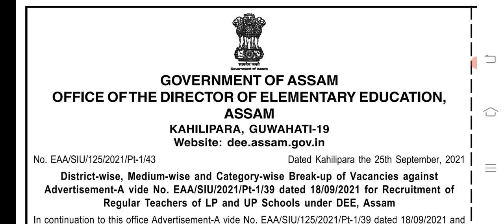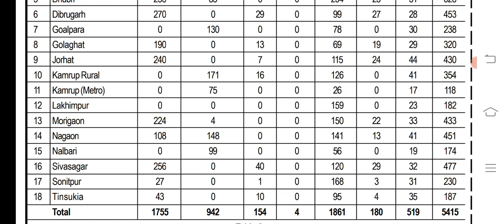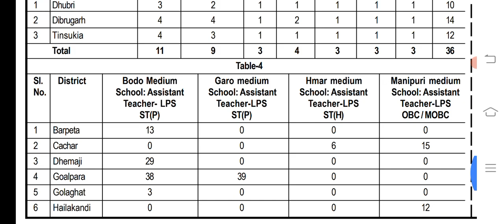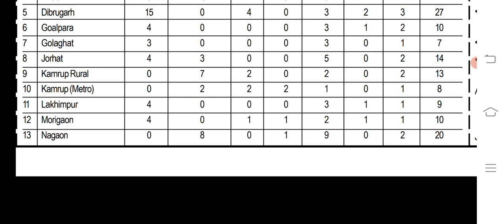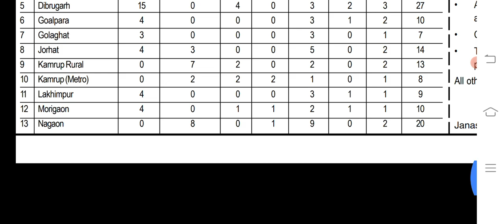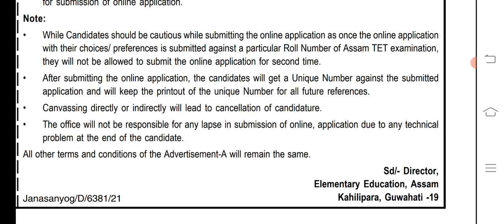LP UP TET 2021 সম্পৰ্কীয় নতুন জাননী | Assam TET 2021 | Assam TET 2021 syllabus | TET qualification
In this video I discussed about the details advertisement of Assam TET 2021 (LP & UP). Kindly share the video to the TET aspirants.

Thank you so much form